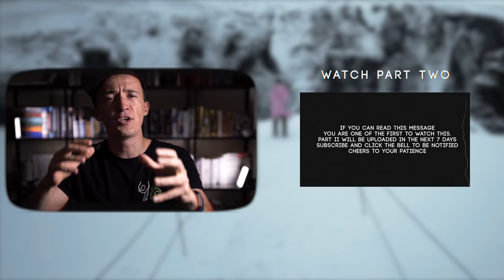ICELAND | MIND BLOWING PHOTO LOCATIONS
Welcome to ICELAND! One of the most gorgeous and photogenic places on our planet.

Tag along, explore this beautiful artic island, and discover the best photo and film locations you should definitely check out.

In February 2018 I tried to find the most spectacular and visually stunning spots accessible in Winter. I travelled in a camper van so you shouldn't have any issues getting to all those places, weather permitting of course.

PLACES VISITED IN THIS VIDEO:
Skogafoss
Svinafellsjökull
Vik
Katla Volcano/Ice Caves
Vestrahorn

Thanks to Tröll Expeditions and Arctic Adventures for taking me on some amazing tours. If you want to go on such trip check out their websites below:

MY GEAR
For the technophiles among you please find below the gear I used for this video.

MAIN CAMERA: Sony A7 S Mark II
VLOG / ALWAYS ON ME CAM: Sony RX 100 Mark V
ACTION CAM: Go Pro Hero 5

BACKPACK: Vanguard Up-Rise II 48
LAPTOP: MacBook Pro 15" w/ Touchbar

TRIPOD: Manfrotto Befree
MINI TRIPOD: Joby Gorilla Pod
SLIDER: Edelkrone SliderONE (link to the new version)
STABILIZER: Pilotfly H2 incl 2-hand holder

DRONEs
DJI Phantom 4 Pro

LENSES
Rokinon 14mm 3.1 Cine
Rokinon 35mm 1.5 Cine
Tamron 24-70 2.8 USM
Sony 28mm 2.0

ADAPTER
Metabones EF-Sony E Mark IV
Fotodiox ND Throttle

FILTER: Tiffen Variable ND Filter
MY HARDDRIVES: WD My Passport 1TB